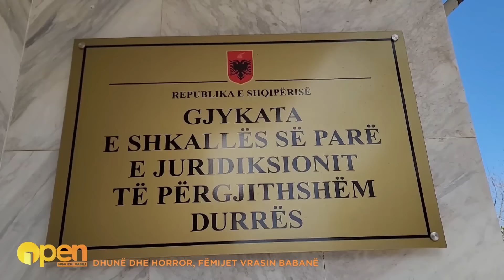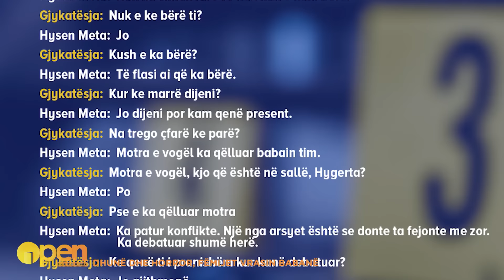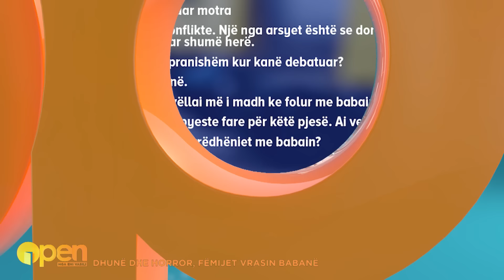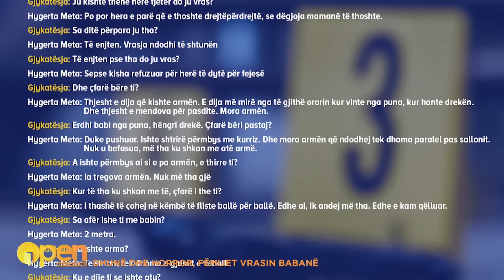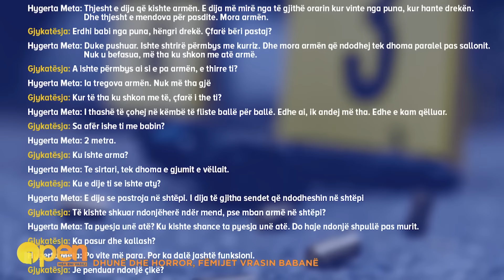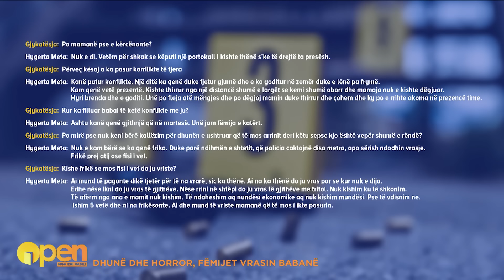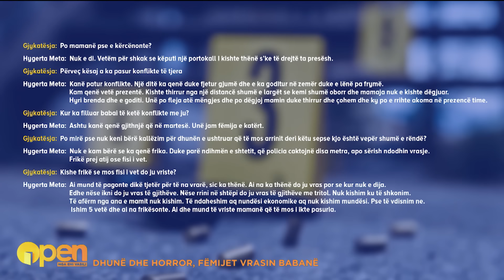Pse e vranë fëmijët babanë, ja pistat e prokurorisë. Roli i nënës e dhuna përplas ekspertët në OPEN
Gazetarja Glidona Daci, e ftuar në studion e “Open” në News24 ka zbuluar detaje lidhur me vrasjen e Pëllumb Metës dhe tentativën e manipulimit të ngjarjes nga familjarët e tij.
Ajo u shpreh se sipas shoqeve të klasës së Hygertës, kjo e fundit kishte filluar të kërkonte një punë me pagë të lartë në Tiranë, pavarësisht vendndodhjes, duke rritur dyshimet se ajo po kërkonte të zhvendosej përfundimisht në kryeqytet.